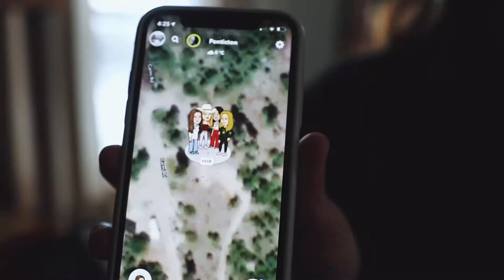SENDER(o) CANYON | 1 MINUTE ADVENTURES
a 1 minute adventure